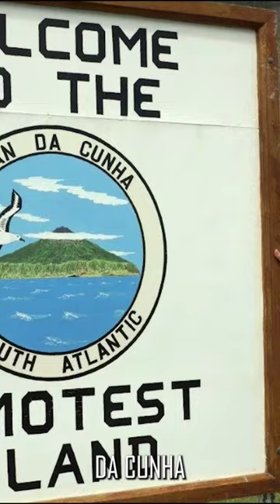Tristan Da Cunha: The Ultimate Island Adventure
Join us on a virtual journey to the breathtaking Tristan da Cunha 🌍, a remote archipelago in the South Atlantic Ocean. 🚢 Immerse yourself in the untouched natural beauty, vibrant wildlife 🐧, and fascinating culture 🗺️ of this hidden gem. 🌴 Discover the charming settlements, towering cliffs, pristine beaches 🏖️, and awe-inspiring volcanic landscapes 🌋 that make Tristan da Cunha a true paradise. Get ready to embark on an unforgettable adventure that will leave you in awe. 🌟